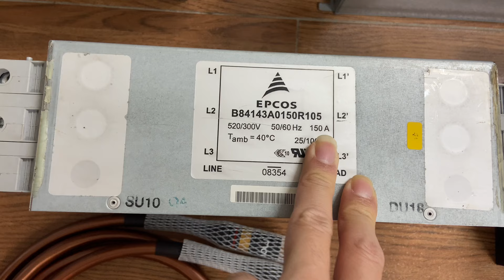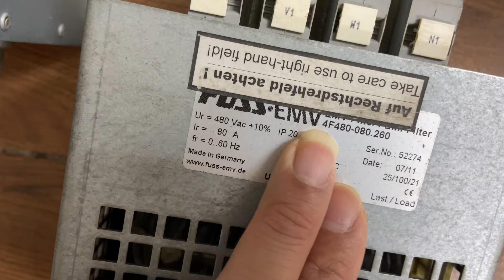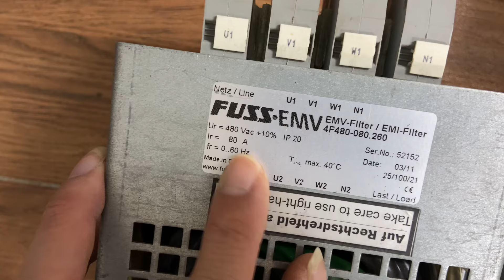Siêu phẩm lọc nguồn đức đa tầng đúc đặc epcos 150A , thanh lí con âm li kèm blutooth , dây canon bạc